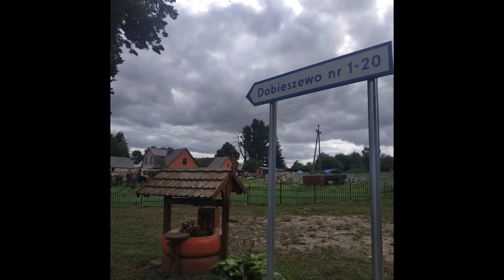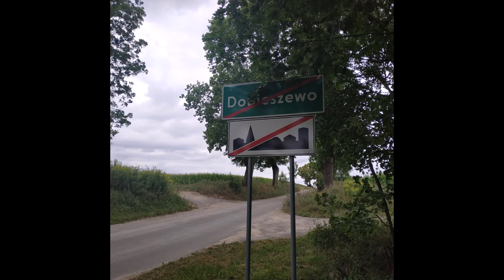Dobieszewo - zgłoszenie do konkursu Piękna Wieś Powiatu Łobeskiego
Zgłoszenie do konkursu Piękna Wieś Powiatu Łobeskiego 2020 w kategorii Najpopularniejsza Wieś w Powiecie Łobeskim
Głosowanie internautów na portalu facebook - profil Powiatu Łobeskiego
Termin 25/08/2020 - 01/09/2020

Gmina Łobez

Dobieszewo 3/11

Zgłaszający film - Wioletta Krekor Członek Rady Sołeckiej

Muzyka - Cleo - Za krokiem krok